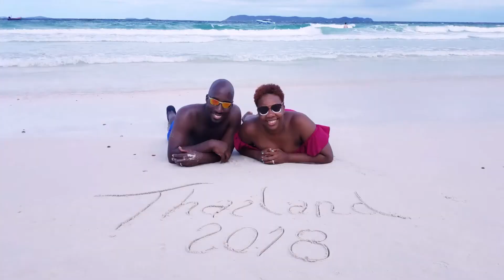Relationship Q & A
We dive into some relationship Q & A.  If you answered these questions with your spouse, would you have the same response?